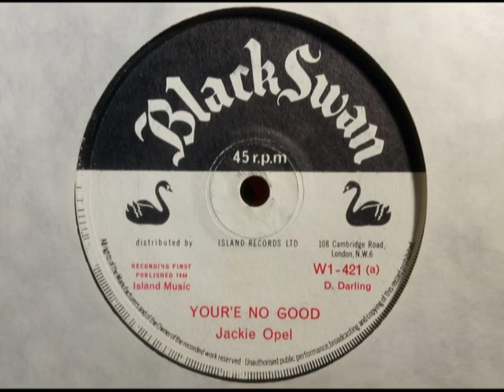Ska - JACKIE OPEL - You're No Good - BLACK SWAN WI 421 UK 1964 Studio 1 Dancer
Upload #1085 ~ HQ from UK 45 pictured ~~ Great Ska from Jackie Opel & from the Mastertapes on this 45 so he sounds crisp & clear. Tough Studio 1 cut & a bit unfindable on UK issue. B side is "King Liges" seems to be his take on the Prince Buster vs Delroy Wilson battle of the era that is a Ska but not so good.